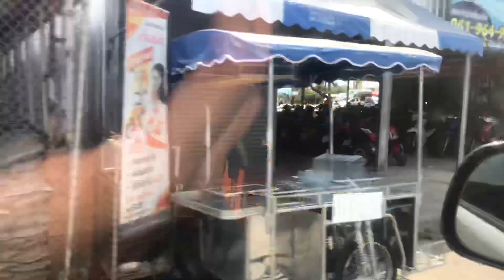ตลาดสมบัติบุรี 25มีนาคม2563